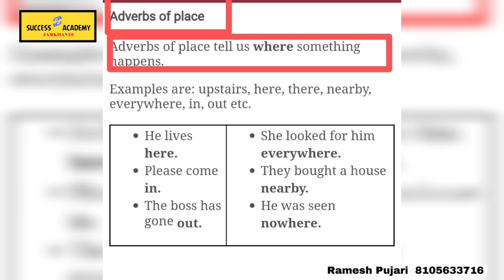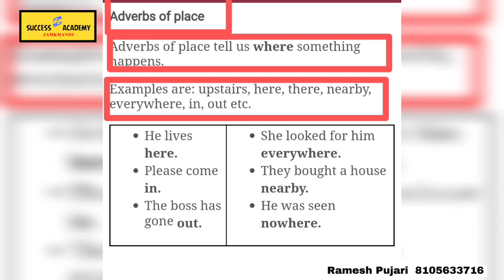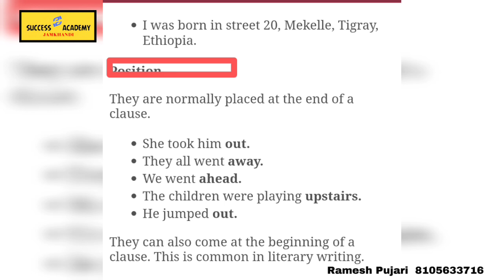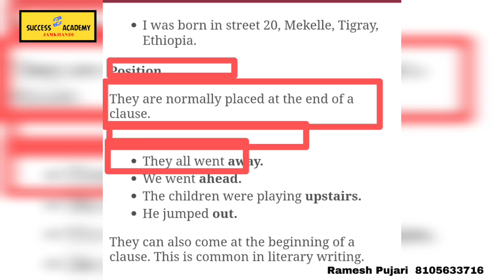Adverb Of Place